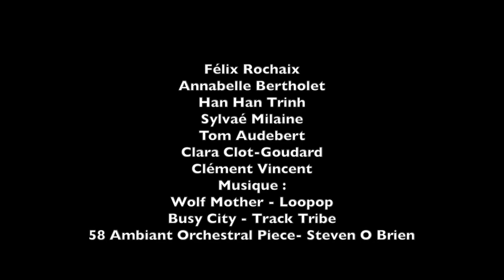Atelier votre version de l'histoire au Lycée des Eaux Claires de Grenoble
Voici la production réalisée par des élèves de seconde, première et terminale du Lycée des Eaux Claire dans le cadre de l'atelier média le 12/06/2023.

Archive :  "Newsreal, 1934"
Descriptif de l'atelier
Dans cet atelier de création vidéo, vous serez amenés à détourner un film d’archives en proposant, grâce à une voix over, plusieurs versions de l'histoire, à la manière de « Lettre de Sibérie » de Chris Marker. Vous découvrirez ainsi à quel point c’est facile de détourner, manipuler et falsifier le propos que véhiculent des images…